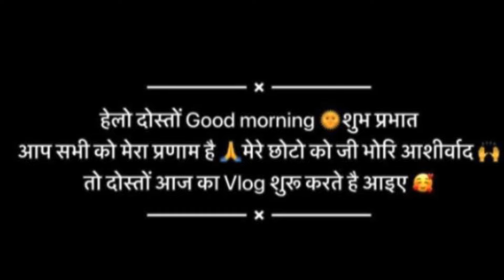🇮🇳🙏🏻अमर शहीद अनुज नेगी को पूरे सैन्य समान के साथ नम आंखों से विदाई,jai hind 🇮🇳🙏🏻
gadiyan armi logo Sainiksaman#￼ Veergati